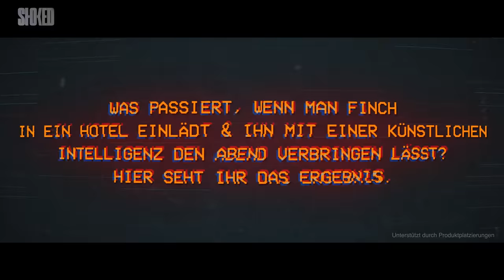Eine Nacht mit FiNCH: Über Scooter, Wolfgang Petry & seine Barttransplantation | ONE NIGHT STAND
Was passiert, wenn man FiNCH in ein Hotel einlädt und ihn mit einer künstlichen Intelligenz die Nacht verbringen lässt? In unserem neuen Format ONE NIGHT STAND spricht er über Scooter, Wolfgang Petry und seine Barttransplantation.